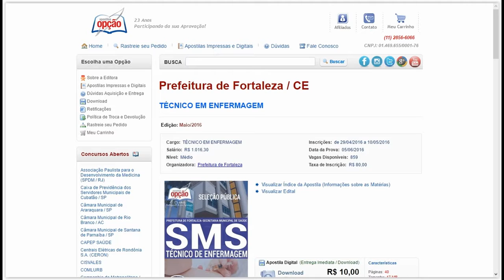Apostilas Concurso SMS Fortaleza 2016 - Técnico Enfermagem e Enfermeiro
Conquiste sua Aprovação no Concurso da Secretaria Municipal de Saúde - SMS de Fortaleza /CE 2016, estudando com nossas Apostilas preparatórias dos Cargos: Técnico de Enfermagem (859 VAGAS) e Enfermeiro (487 VAGAS), com remunerações iniciais de R$ 1.016,30 a R$ 2.641,16 e carga horária de 12x36 de 30 a 40h semanais. O candidato deve possuir nível médio ou superior.

As inscrições serão realizadas no site da Prefeitura de Fortaleza, até 10 de maio. A taxa de inscrição é de R$ 80,00 a R$ 120,00. A prova está prevista para o dia 05 de junho.